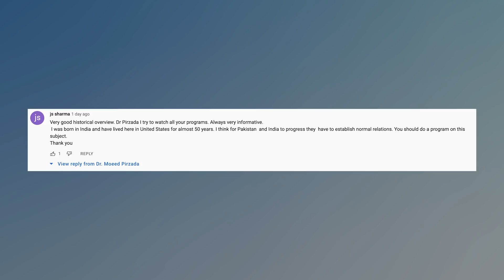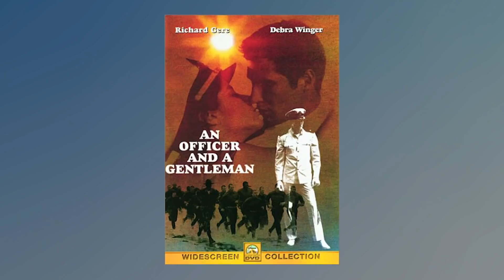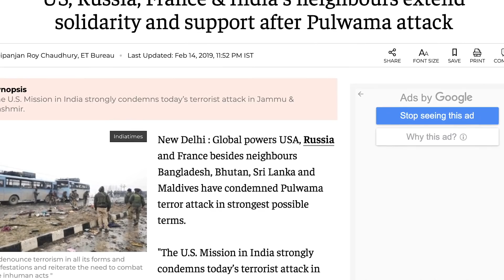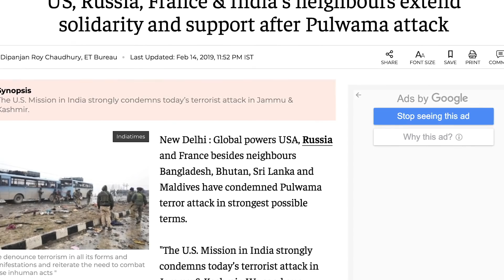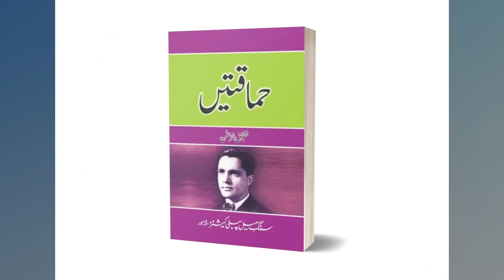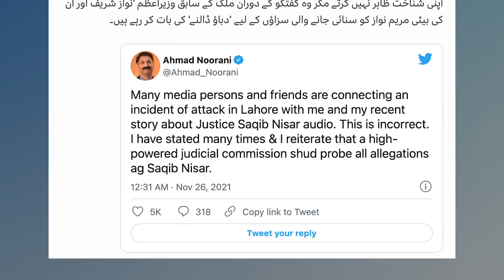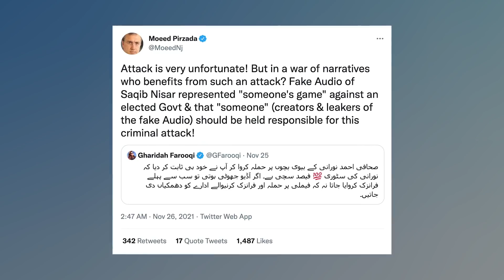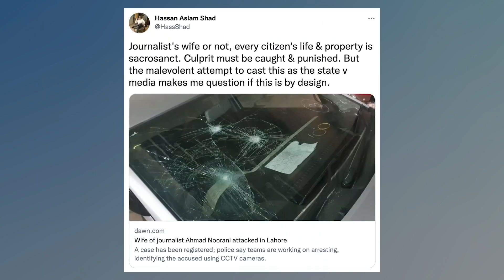Narrative Shaping|From Delhi to Lahore| Moeed Pirzada Analysis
Did Abdhinandan shot a Pakistani F-16? What happened to its wreckage and pilot? Why Modi and Indian govt needed this narrative? Who attacked Ahmed Noorani's wife in Lahore, Pakistan? Why? How political narratives are shaped, from Delhi to Lahore? Academic Analysis by Dr. Moeed Pirzada, prominent TV Anchor, Columnist & Editor.